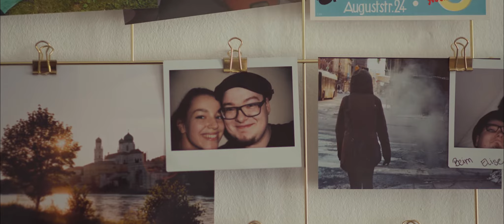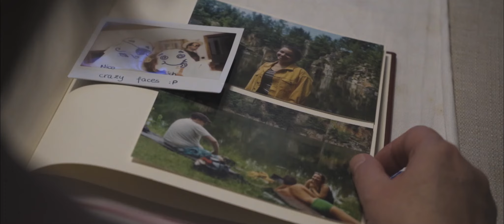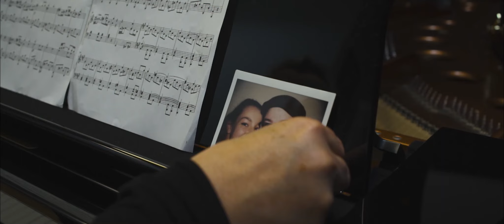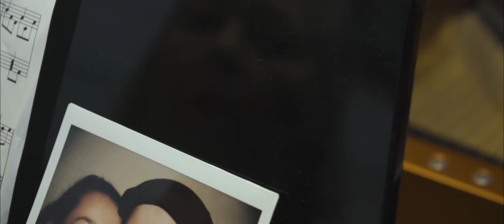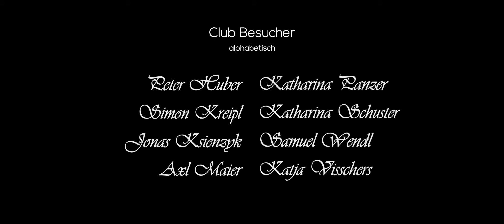Wie Blätter im Wind (Kurzfilm)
Dingolfinger Anzeiger: "Wie Blätter im Wind von Florian Ecker mit Team ist ein gefühlsvoller Film über Freundschaft und die Suche nach der eigenen Identität. Neben der feinfühligen Filmmusik und der stimmungsvollen Optik wird dafür gesorgt, dass sich die Momentaufnahme des Erwachsenswerdens authentisch anfühlt. Ein Film, der zum Nachdenken anregt."

Regie/Buch/Produktion/Schnitt/VFX: Florian Ecker
Kamera/VFX/Grading: Dominik Kutrowski
Regieassistenz: Julia Reinold
Tonaufnahme: Stefanie Bruckner
Mit: Dalma Dömötör, Barbara Dorsch, Nico Kaufmann, Stefan Kreis, Sandra Habermann, Tamara Dömötör
Künstlerische Beiträge: Michael Grünhager, Noemie Ertl

Auszeichnungen:

Jufinale Niederbayern 2019: Gewinner Niederbayerischer Jugendfilmpreis
Jufinale Bayern 2020: Nominierung Bayerischer Jugendfilmpreis
Jufinale Bayern 2020: Gewinner Einspielerpreis
Canada Shorts 2019: Award of Excellence
Los Angeles Cinefest: Semi-Finalist
Lift-Off Global Network First Time Filmmaker Sessions: Offizielle Auswahl
Niederbayerische Kurzfilmnacht Landshut 2020 : Offizielle Auswahl